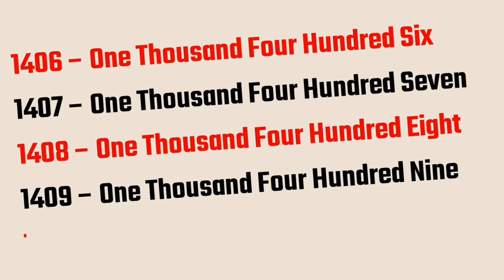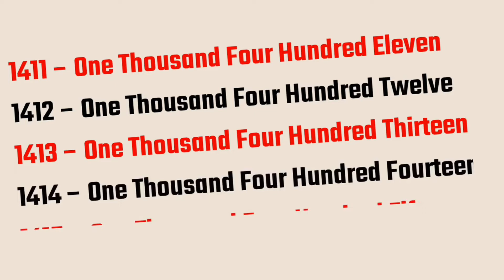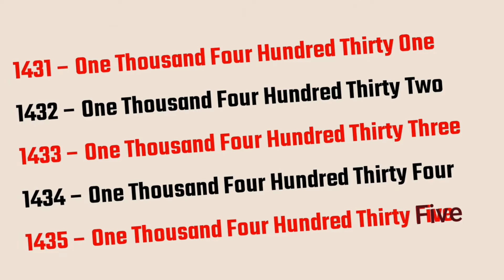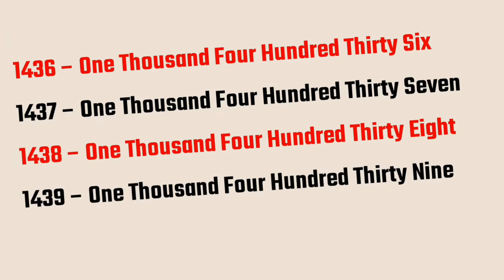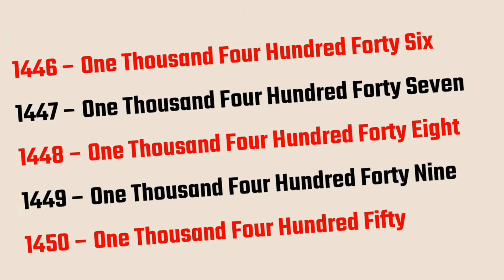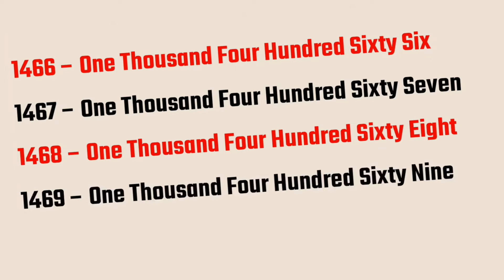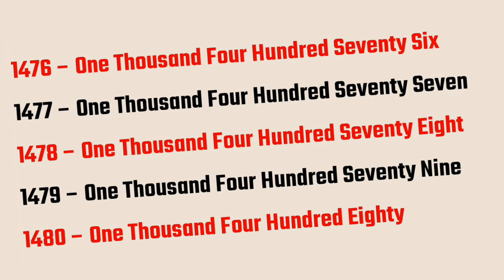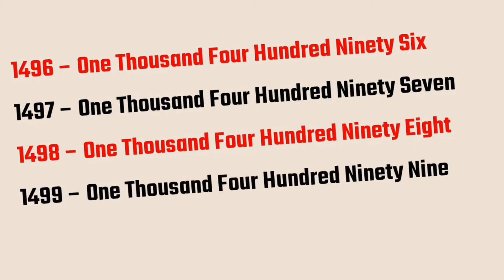Numbers 1401 to 1500 || 1401 To 1500 Numbers in words in English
In This Video, We Learn 1401 to 1500 English Numbers With Spelling

1401 = One Thousand one
2 = Two
3 = Three
4 = Four ...
1500 = one thousand two hundred

1401 to 1500 number names in English
numbers name 1401 to 1500 in English
1401 to 1500 in words
1500 spelling